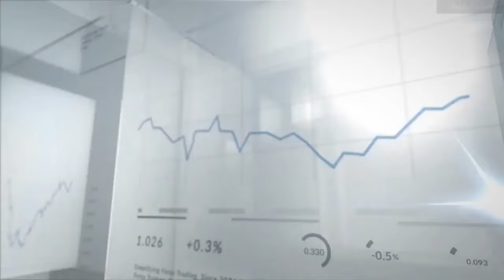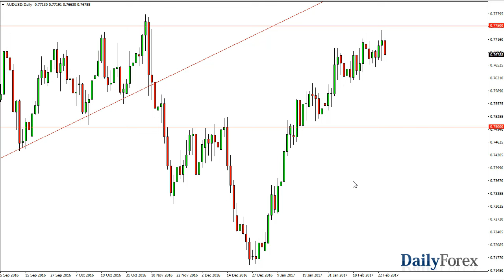USD/JPY and AUD/USD Forecast February 27, 2017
The USD/JPY pair initially tried to rally on Friday but get back all of the gains and ended up falling towards the 30.2% Fibonacci retracement level. This is a market that has a lot of support just below there though, so we can break down below the 111.50 level, the US dollar will more than likely fall to the 50% Fibonacci retracement level at the 110 handle. Alternately, if we can break above the top of the candle for the Friday session, the market should then reach towards the 115 level. I believe longer-term that this pair does continue to go higher, but there is obviously a bit of bearishness and volatility at the moment.